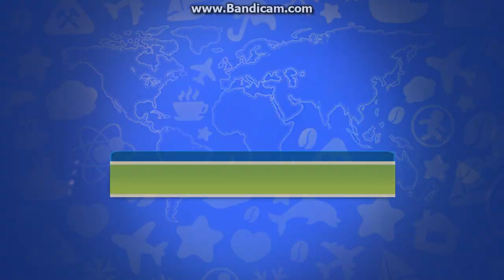Gummy Drop Phoenix Level 2-1